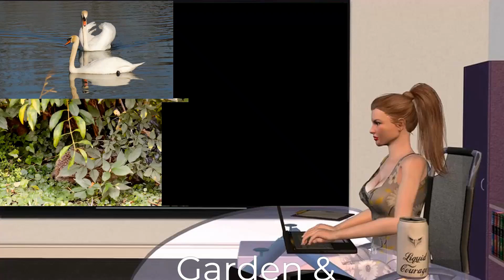another sunny windy day